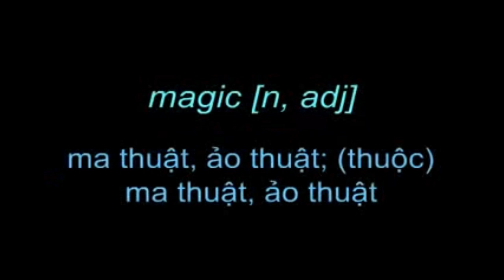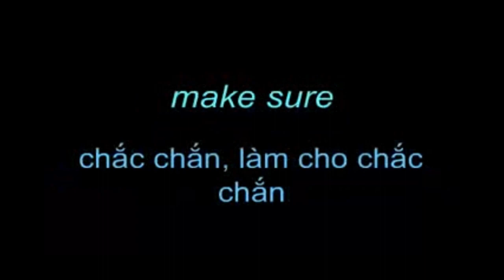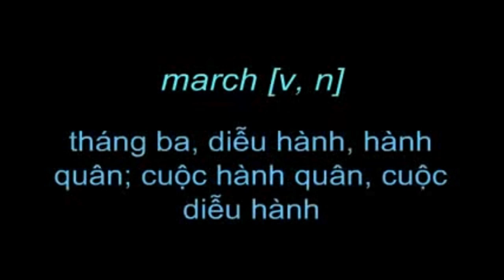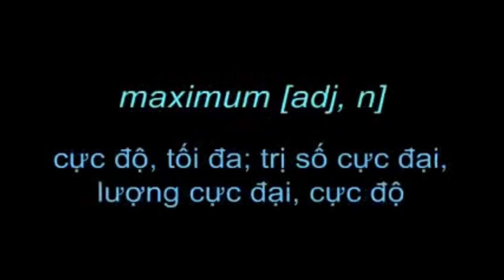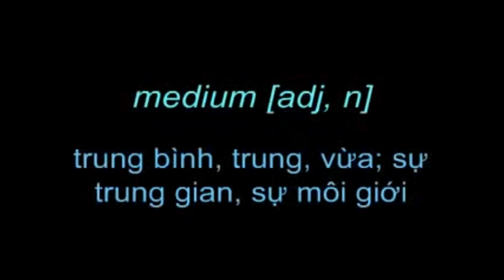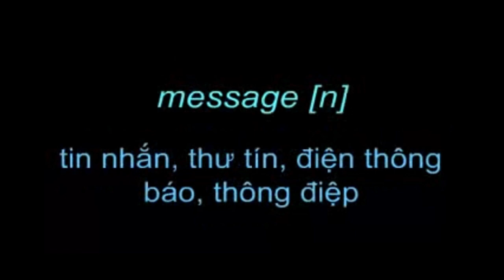Over 3000 most common words in English, Hơn 3000 từ vựng tiếng Anh, Part 19 low, loyal, luck, lucky